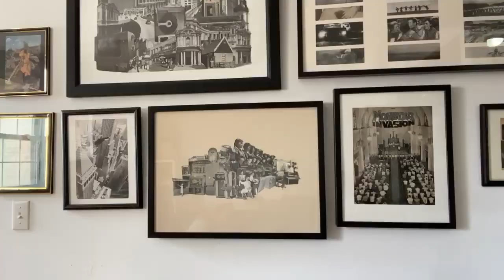Morgan Jesse Lappin - World of Collage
Morgan Jesse Lappin b. 1979 is a visual artist, entertainer, musician and image-maker Lappin first started creating collage art in 2007 for a clothing company creating original designs. In 2008, Lappin moved to Brooklyn and began working with paper to create contemporary collages. His art, like his mind, is a combination of comedy and chaos with elements of music, vintage horror and sci-fi. Lappin’s work ranges from seven-foot-long cartoon metropolises, to fictional album covers, to take-out Greek diner coffee cups embedded with tiny paper worlds.

He uses nostalgic material from his childhood from the 80s, such as VHS Tape boxes, video game cartridges, and any other 80's household items that could cause you to experience flashbacks. Having a background in collecting and curating, he set out to assemble some of his favorite collage artists from NYC, and so in 2013 the Brooklyn Collage Collective was born. The BCC has now exhibited all over the world and has a strong global presence amongst collage makers and collectors alike.

In 2017, Lappin collaborated with The Very Warm, a parent company of Weatherproof, using Lappin’s original collages to design outerwear for men and women which sold-out with Nordstrom’s. In 2018, Lappin was chosen as a guest speaker at Kolaj Fest, a multi-day festival & symposium about contemporary collage and its role in art, culture, and society.

Instagram: @morgan_jesse_lappin / @over_night_sensation / @nyc.sticker.book